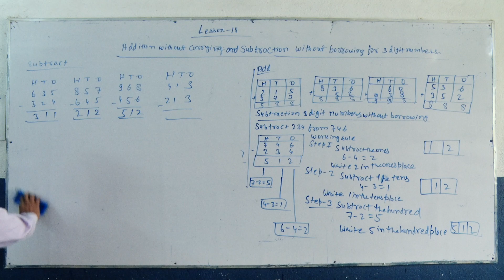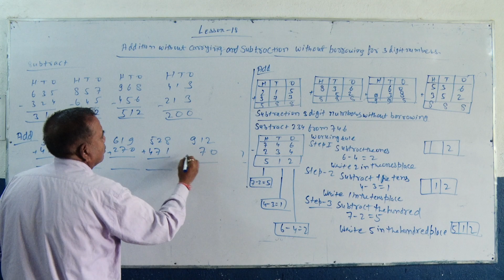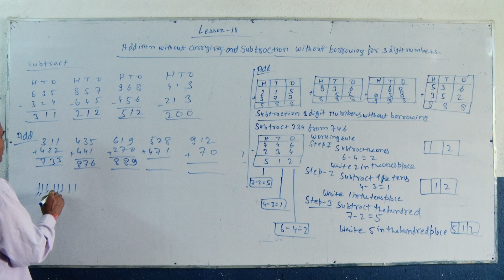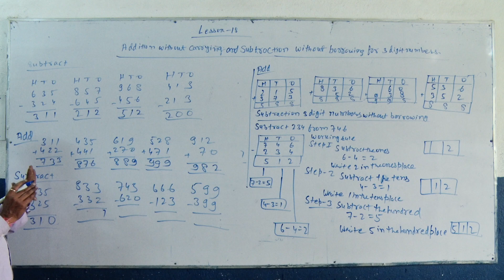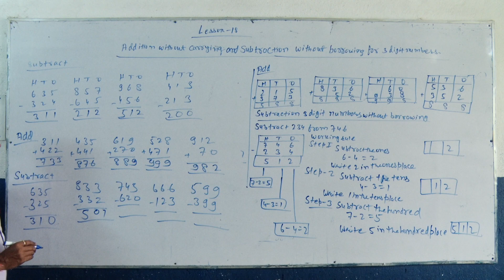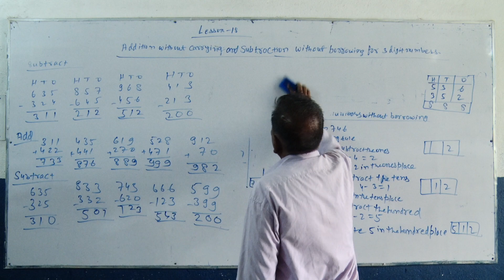Class 1 Ch 18 Maths Part 222